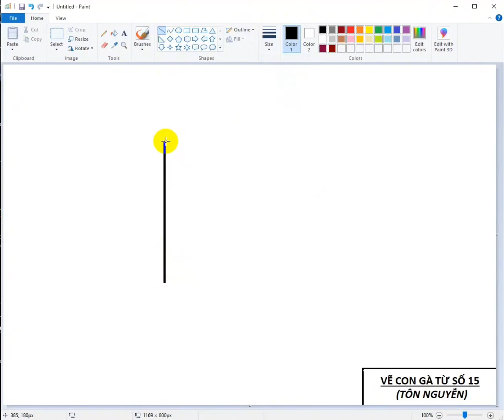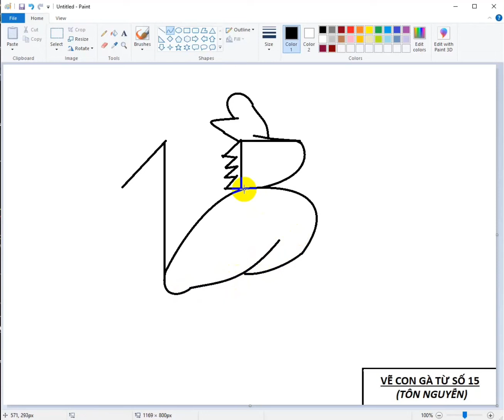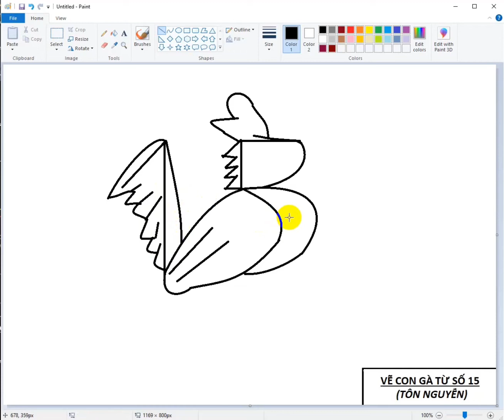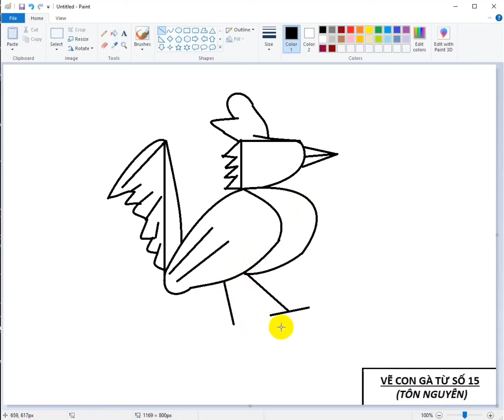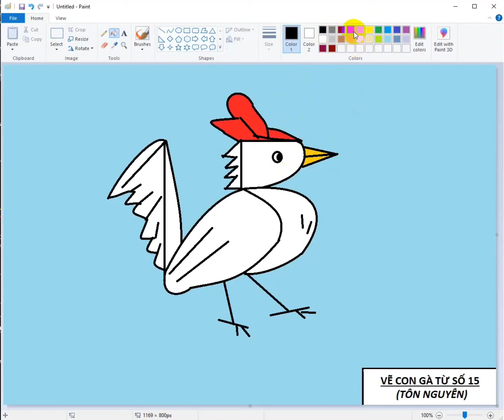ngày 19 tháng 10, 2023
- Để Bé tập sáng tạo vẽ con gà từ số đếm 15
- Tập kỹ năng tô phối màu cho bức tranh.
- Tập kỹ năng dùng chuột, phím và phần mềm Paint.
- Từ video demo giúp Bé có kiến thức cơ bản và từ đó phát huy tiềm năng của Trẻ.